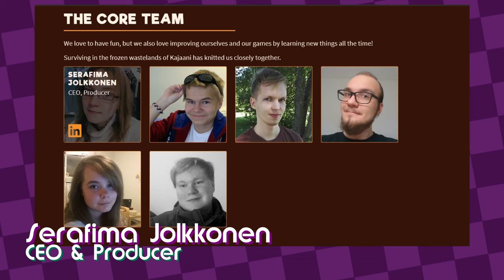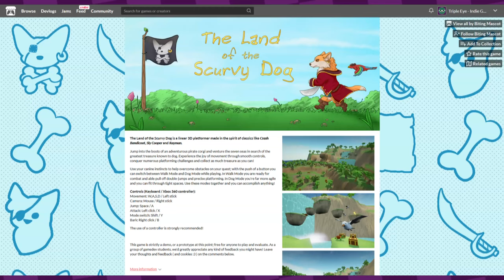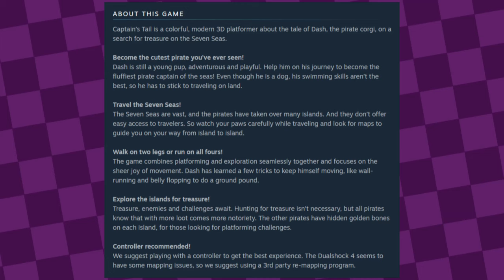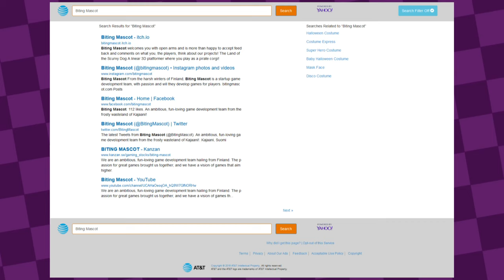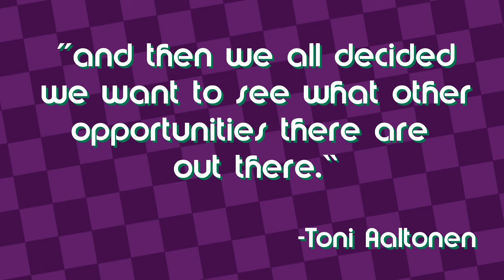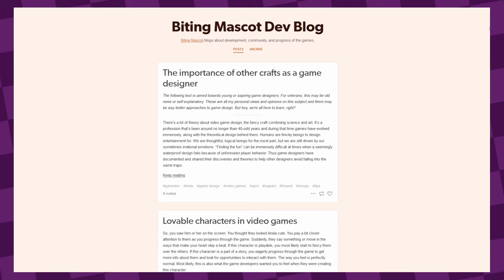The Promising Indie 3D Platformer You'll Never Play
Indie games get canceled all the time. Such is the case of Captain’s Tail, a fantastic 3D Platformer I featured in my video on the top 10 upcoming 3D platformers last year. This once-promising indie game went from one of my most anticipated games to becoming my next investigation. What happened to this game, and why did its developers leave it?

Since this video came out, I was able to speak to two of the developers behind this 3D Platformer for GoombaStomp.com. There, I wrote an interview where they disclosed they were unable to find funding for the game, so they decided to go their separate ways. Many of those developers now work for AAA developers, and hopes for Captain’s Tail to ever be finished are looking slim. Chances are this is a game you'll never get to play.